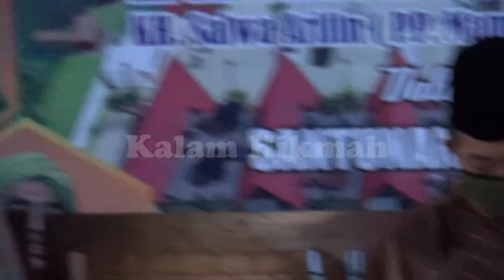Tausiah KHR Ach Azaim Ibrahimy PP Salafiyah Safi'iyah Sukorejo